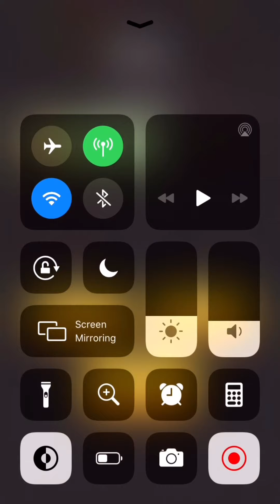Archero Chapter 13 Complete : Helix & Death Scythe | Zerkin